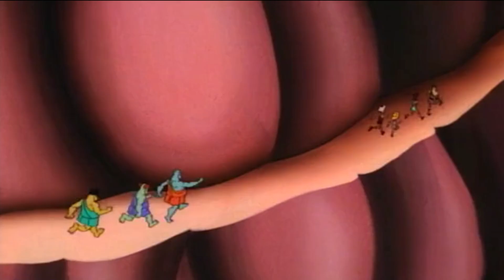HERCULES - Experiência Odisseia EP61 | PT-BR 📺 Parte 4